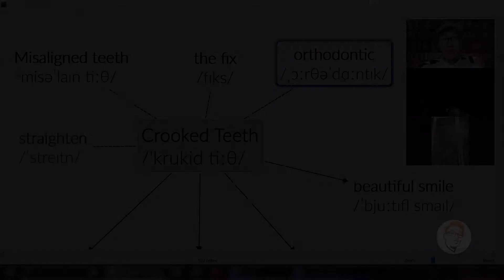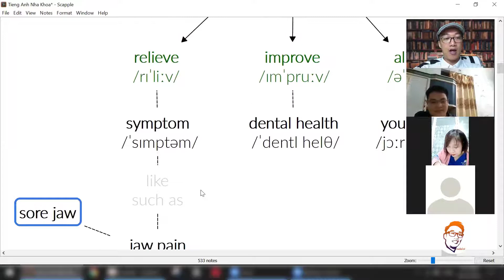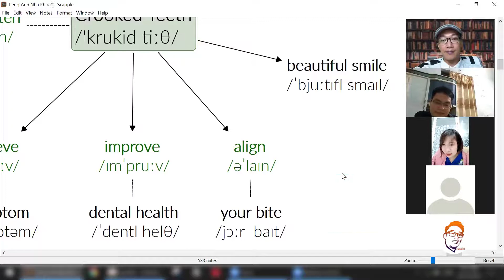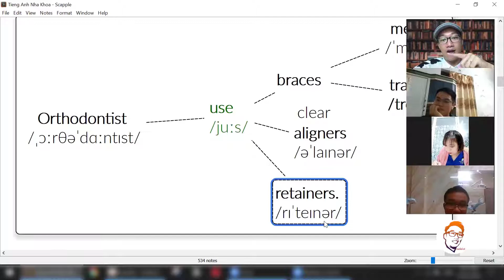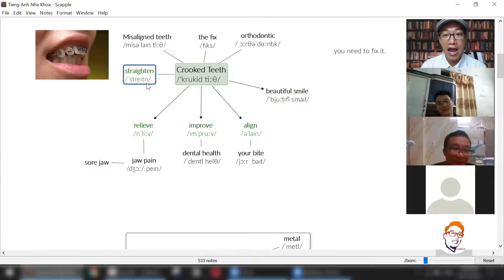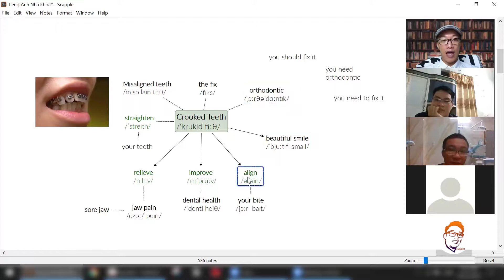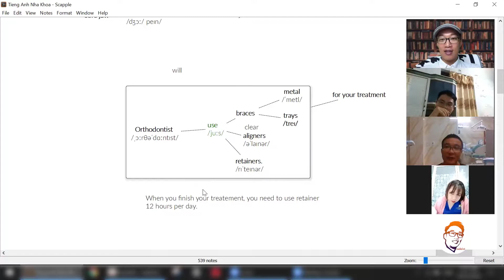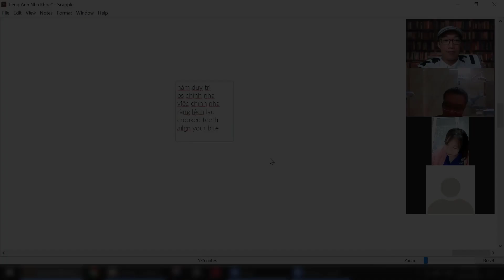Tiếng Anh Nha Khoa | Tư Vấn Niềng Răng (Crooked Teeth)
Hôm nay chúng ta học:
- Từ vựng liên quan đến niềng răng
- Các câu tư vấn